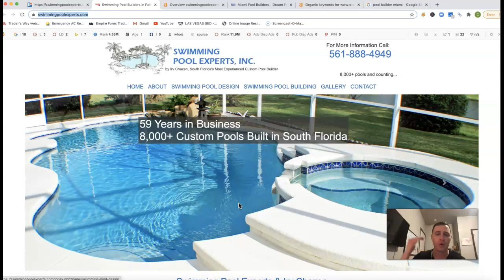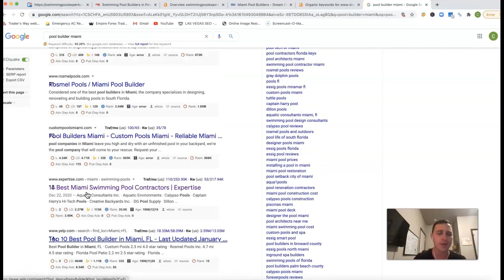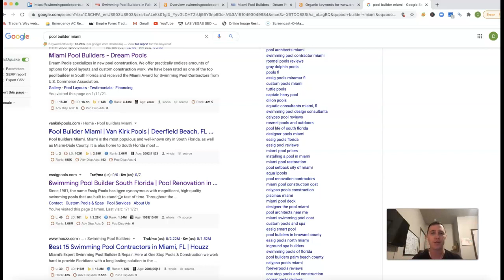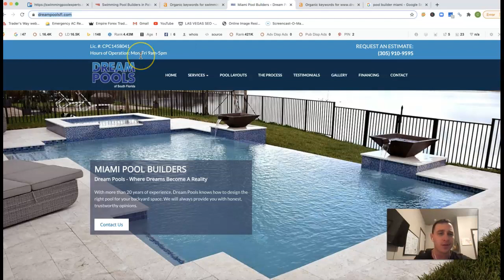Swimming Pool Experts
Irv with Swimming Pool Experts learns how to rank swimming pool builders miami